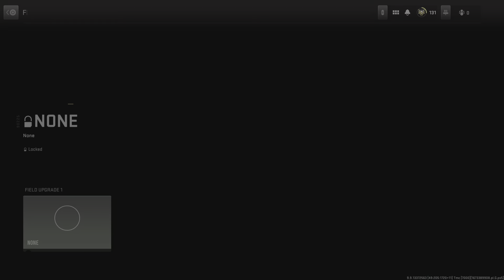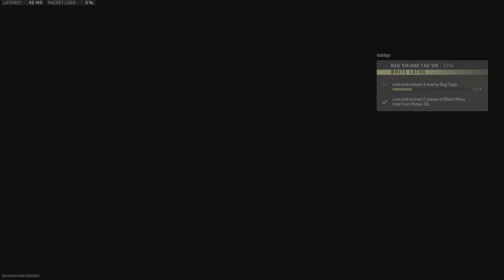Call of Duty: Modern Warfare II_20230113220805